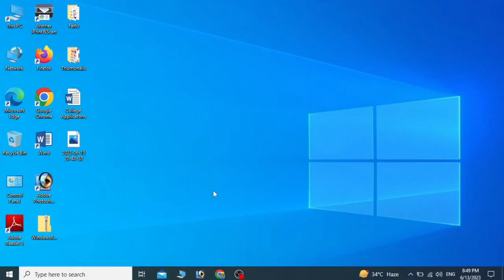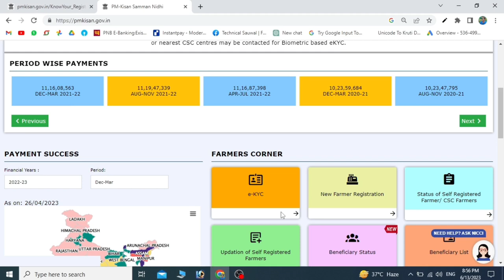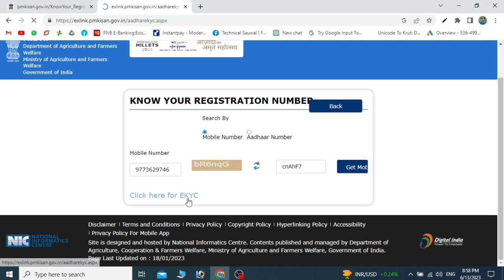Pm Kisan ekyc problume solv | pm kisan ekyc kaise kare | pmkisan ekyc | pmkisan paisa kab aayega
PM-KISAN (Pradhan Mantri Kisan Samman Nidhi) is an initiative by the Government of India to provide financial assistance to small and marginal farmers. To complete the eKYC (electronic Know Your Customer) process for PM-KISAN, you can follow the steps below:

Click on the "Farmers Corner": On the homepage of the website, you will find the "Farmers Corner" section. Click on it.

Select "New Farmer Registration": In the Farmers Corner section, you will find various options. Choose the option for "New Farmer Registration."

Enter your Aadhaar Number: On the new registration page, you will be asked to enter your Aadhaar number. Provide the 12-digit Aadhaar number correctly in the given field.

Click on "Click here to continue": After entering your Aadhaar number, click on the "Click here to continue" button.

Verify Aadhaar details: The system will verify your Aadhaar details from the UIDAI (Unique Identification Authority of India) database. Make sure the details displayed on the screen are correct.

Upload supporting documents: You will be asked to upload supporting documents such as your Aadhaar card, bank passbook, and land ownership documents. Ensure that you have scanned copies of these documents ready to upload.

Review and submit the application: Carefully review all the information you have provided and verify its accuracy. Once you are satisfied, submit the application.

Acknowledgment and application status: After submitting the application, you will receive an acknowledgment or reference number. Keep this number for future reference. You can also check the status of your application on the PM-KISAN portal.

It is important to note that the process and steps may vary slightly over time or due to any updates made to the PM-KISAN portal. If you encounter any difficulties or have specific questions regarding the eKYC process, it is recommended to reach out to the PM-KISAN helpline or contact the concerned authorities for assistance.

pm kisan
Pm Kisan ekyc problume solv
pm kisan ekyc kaise kare
pmkisan ekyc
pmkisan paisa kab aayega
14 installment pm kisan date 2023
14 installment pm kisan
pradhan mantri kisan samman nidhi yojana
pradhan mantri kisan mandhan yojana
pradhan mantri kisan samman nidhi yojana kyc kaise
sauwalvlogs
sauwal